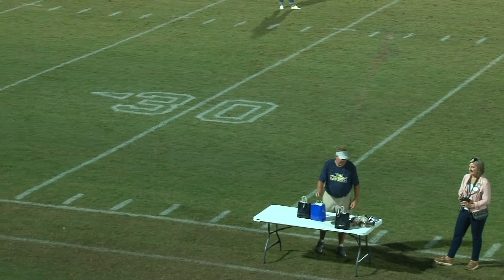HHCA Fall Senior Athletes Recognition - 10.22.21